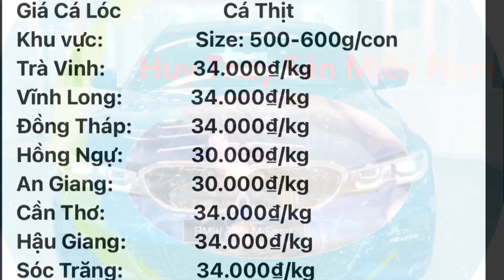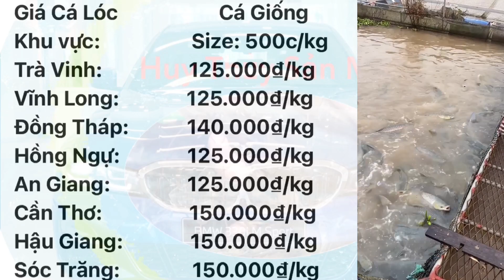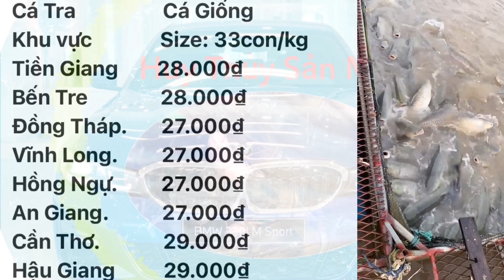Giá Cá Lóc Hôm Nay | Giá Cá Tra Hôm Nay | Giá Cá Tra & Cá Lóc 05/11/2021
Cập nhật tình hình giá thuỷ sản khu vực miền nam
Giá cá lóc hôm nay
Giá cá tra hôm nay